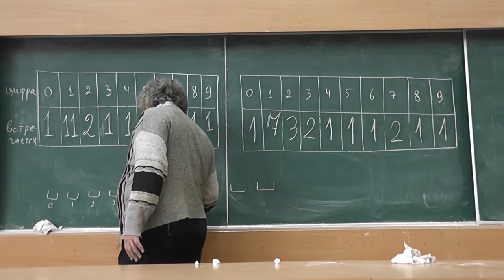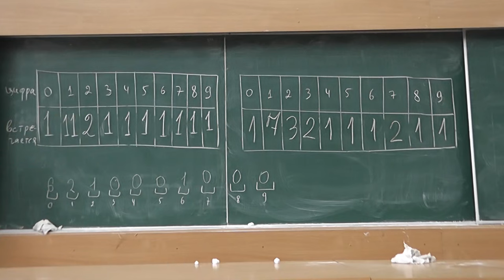12 Десятизначное число, рассказывающее о себе